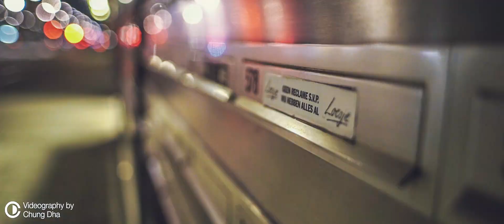Graded A7s + Sigma 28mm f1.8 handheld test by Chung Dha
Lens Sigma 28mm f1.8 with Commlite adapter
Shutter 1/50
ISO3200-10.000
PP-OFF Creative style Deep -3 contrast
Graded in Adobe RAW and Premiere Pro